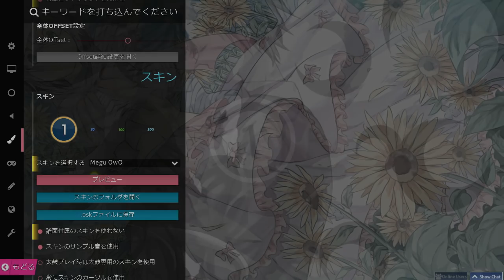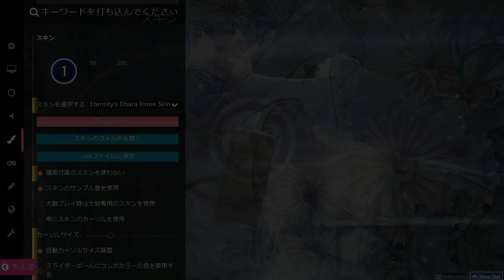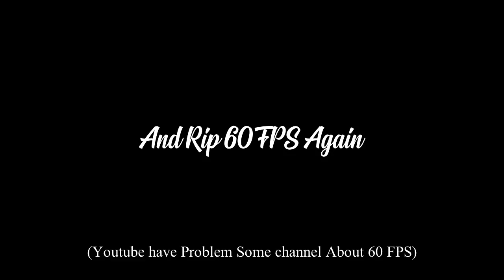osu! 8 WeebSkin Of The Week 08/23/2018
Video For Today Just Preview Skins No rating For this Video i'm tired and headache about my video song for farmer? Done!!!
yep hope u guys like & enjoy my video Also New Intro Soon... :D

1. - # Maki Nishikino By.BeanGreen247

2. Megumin Skin I Made By.Bizd1

3. - pROJECt.Kancolle By. _FumizuKi

4. Eternity's Ohara Rinne Skin By.EternityKun

5. [SD/HD] Yuyuko Saigyouji [STD only][16:9] By.Easymodo

8. WeebWithStyle v2 By.Hamano
Good Hitsound and gameplay for me but skin not done!

Song for Farmer.

Weeb Skins Preview Most&New Anime/VisualNovel osu!Skins From Reddit , Youtube & Osu!Forum (Just Upload Your Skin And if i see is a good skin u gonna get Preview In MyVideos Easy?)

▶ Support Me (5$ Support For Get My Template PSD , Access My GDrive And More Check Website)